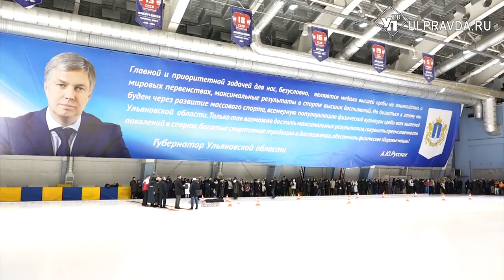Шахматы на льду, или В Ульяновск пришел большой керлинг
Керлингу быть! Этот вид спорта отныне будут развивать в Ульяновской области. Первый мастер-класс для детей провели столичные спортсмены. Они наглядно показали, как правильно передвигать тяжелый снаряд по ледяной площадке. После теории за щетки взялись и ребята.